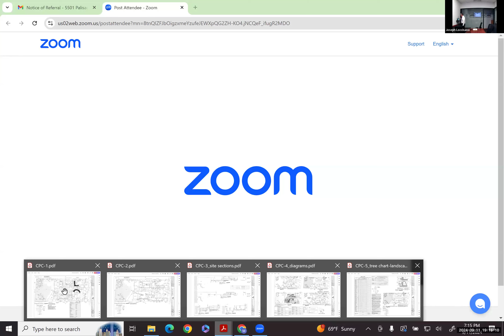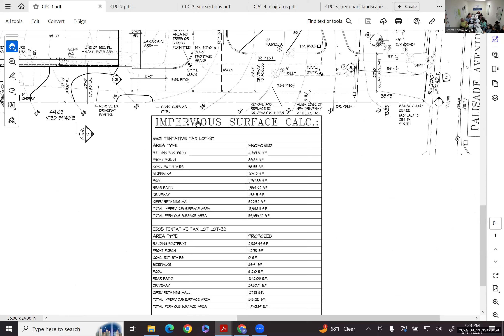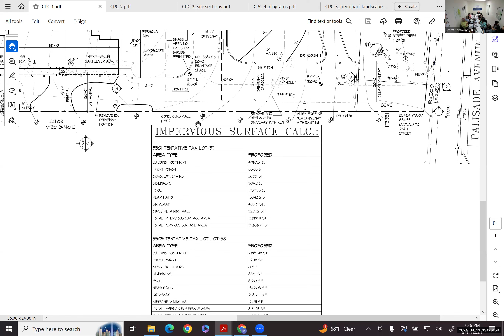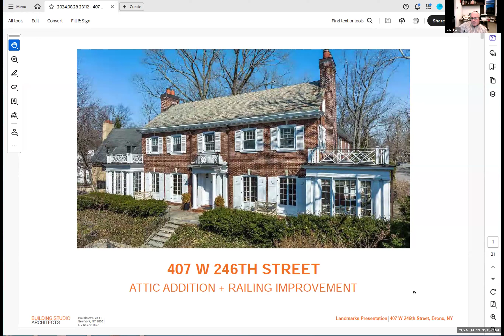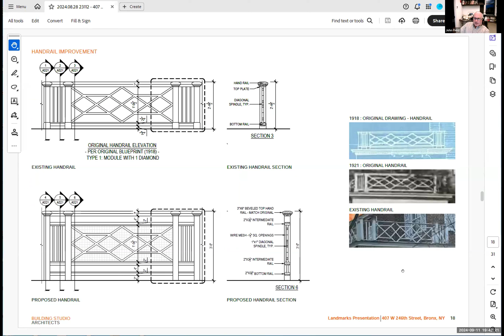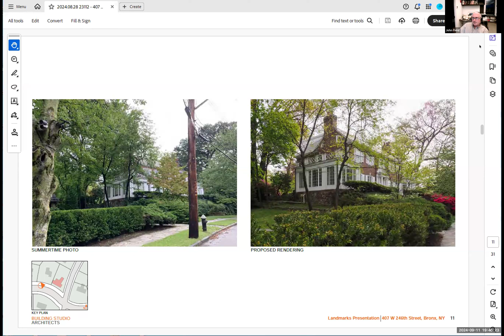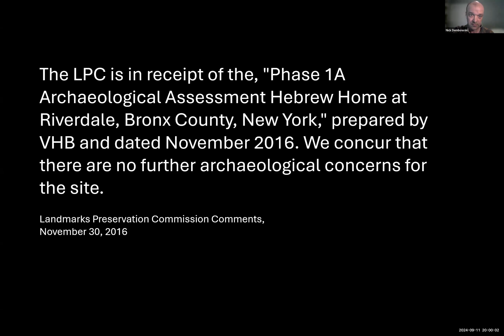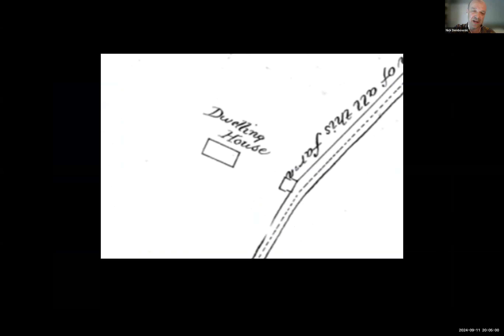Land Use Committee - September 2024